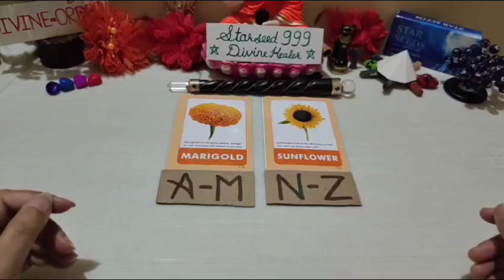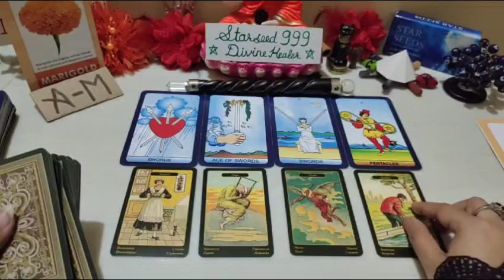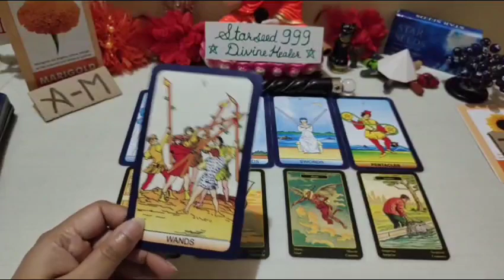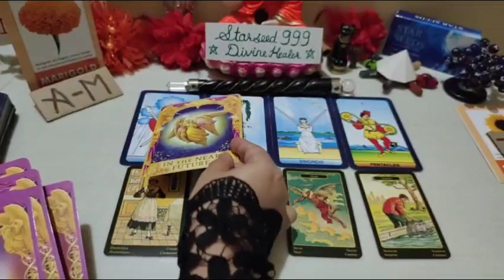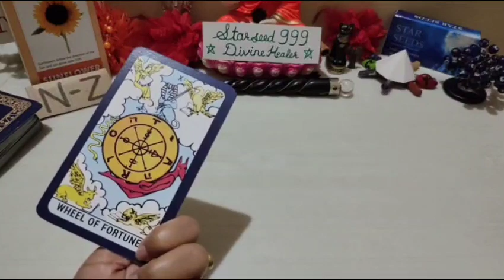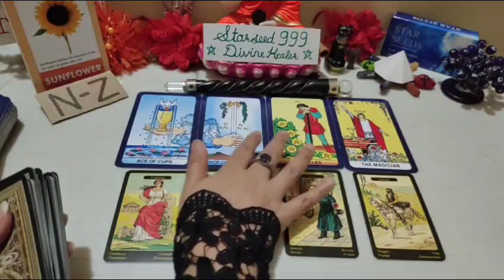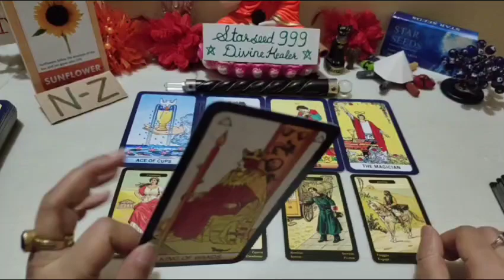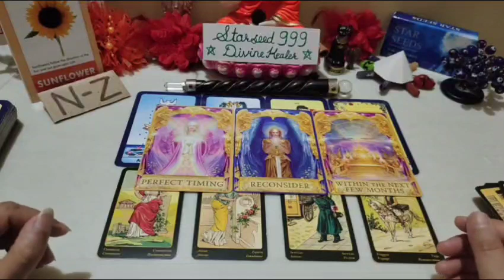🌟🧐Secret admirer/lover kaun hai? kya aap usse jante ho? Psychic Divination tarot card reading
🔮By the grace of God and blessings of my Sadhguru, I'm gifted as Psychic Medium, Spiritual Healer- Certified as Master of Tarot Card Reader and Professional Tarot Reader + SwitchWord Master - Working since 5 years.

🔮 I'm also working as a Professional Tarot reader, Numerologist, SwitchWord Expert and Spiritual Healer.

📌Profession - Working as Project Manager in IT Technologies Ltd, since 15years.

📢Personal paid readings- Portal closed for a while - कुछ समय के लिए बंद हैं📍

🔮Time Stamp🔮
🌟Pile Introduction, Start :- 00:00

🌟Pile 1 ❤️   :    01:22

🌟Pile 2 ❤️  :     17:15

Thankyou so much for joining Starseed 999 Divine Healer family, ❤️🙏🙏